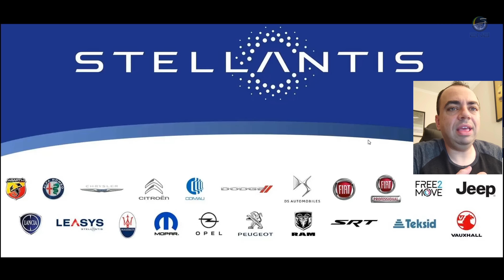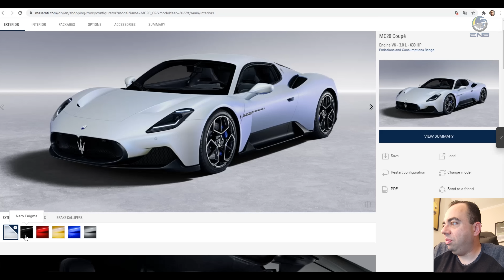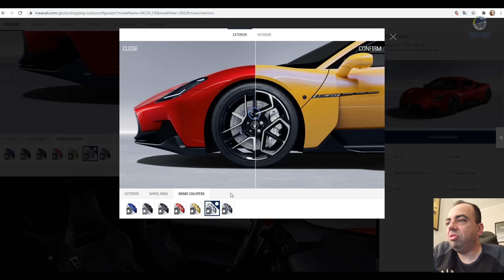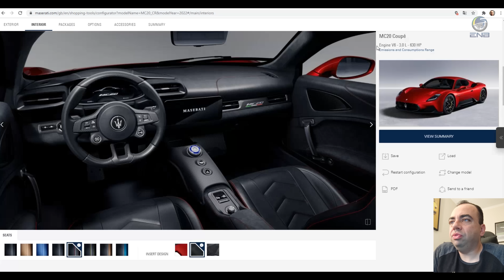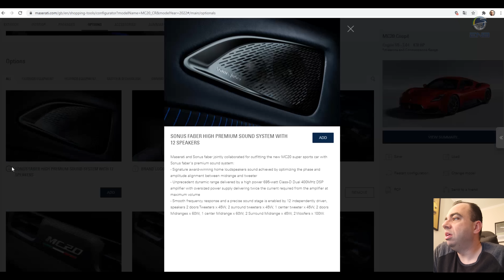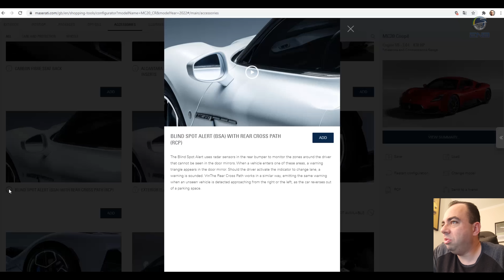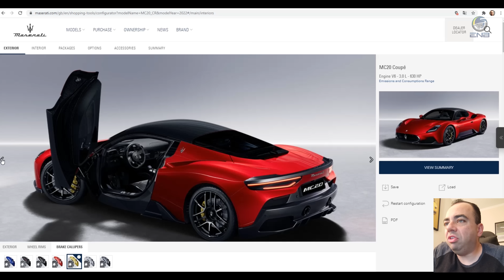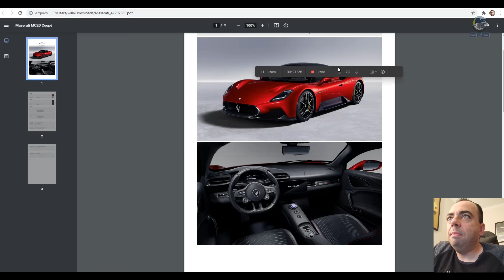Briefing #102 - Configurando uma Maserati MC20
Com as primeiras unidades sendo entregues no mundo, passei no configurador para dar uma olhada.